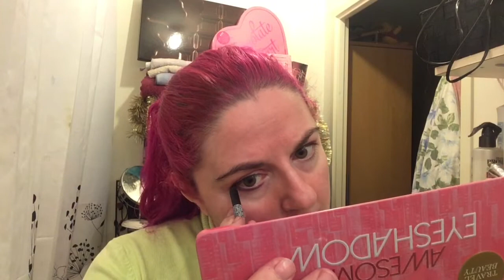crache teste d'une petite pépite de chez action